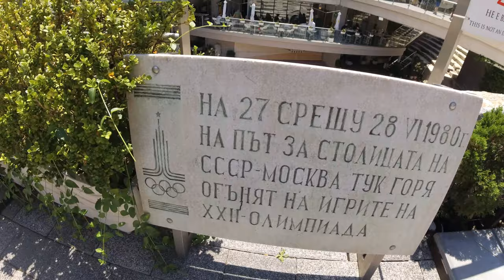¿La Ciudad más Antigua de Europa?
Nos encontramos en Plovdiv, Bulgaria. Una ciudad que se cree que empezó a ser poblada hace mas de 8000 años. Te invito a conocerla, ¡vamos!

00:00 Introducción
01:57 Estadio Romano
03:54 Mirador e Iglesia Ortodoxa
4:42 Teatro Romano
07:30 Comiendo helado
10:13 Despedida del vídeo